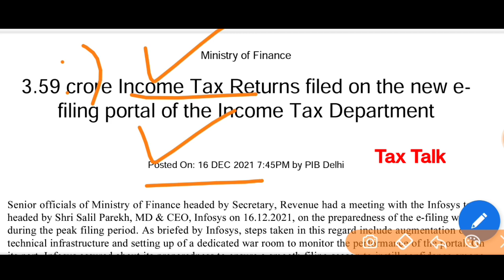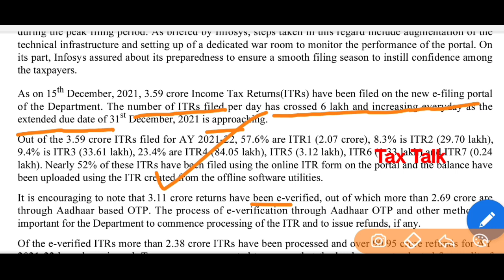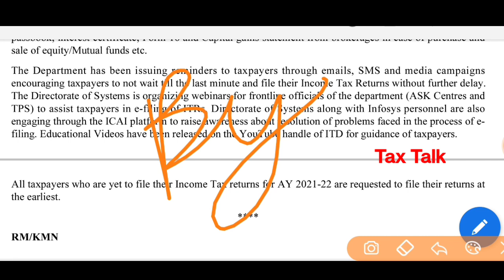ITR E-filing New Press Release on New Income Tax Portal | ITR Due Dates 2020-21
ITR FILING 2020-21 , Due Date , New Income Tax Portal
PAN Mentioned in the DSC does not match

Tax Talk
CA Gurpreet Singh